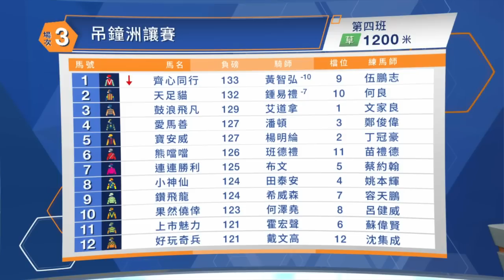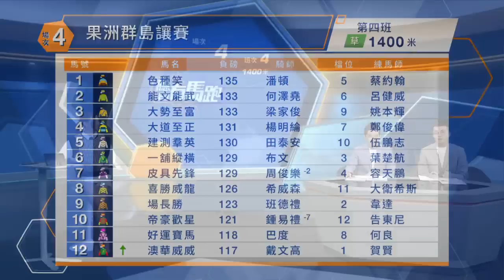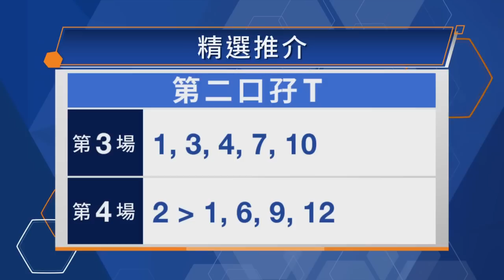【聽日有馬跑】22/23沙田夜賽 – Part 2/4場次3（精選）4（7月3日）